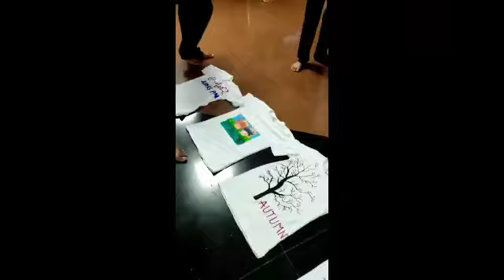10th INSTITUTE FOUNDATION DAY 2021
Institute foundation day celebrated on 25th september every year .
This one was 10th foundation day..